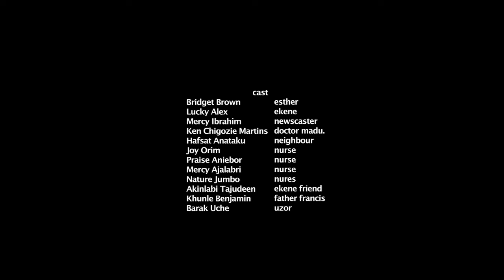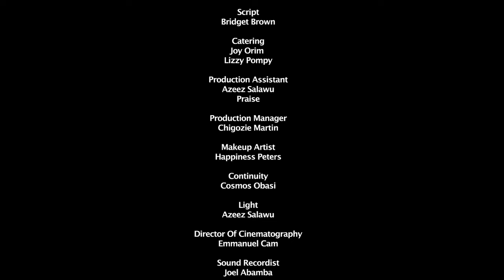NIGERIAN MOVIES 2024 LATEST FULL MOVIE | BEST NOLLYWOOD MOVIE | NEW RELEASED